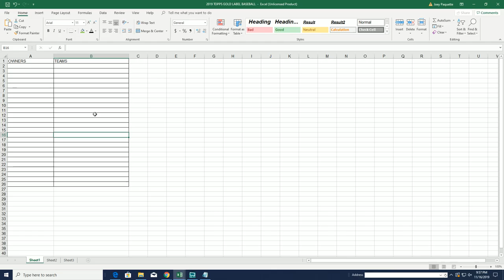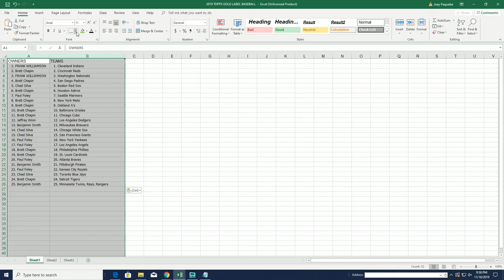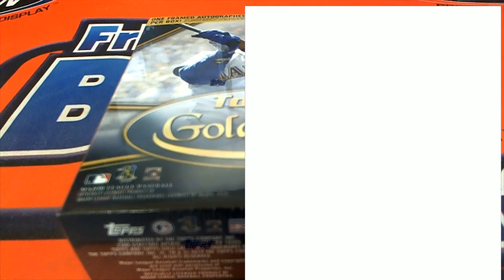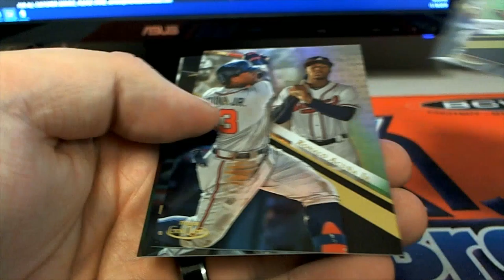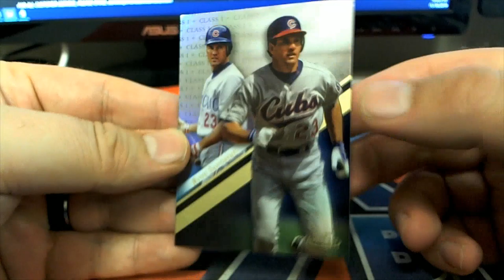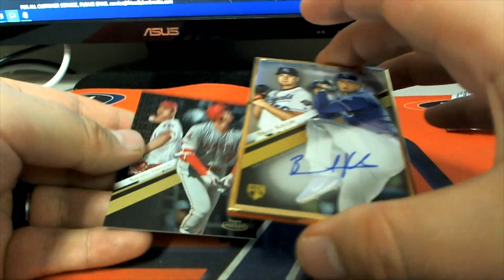2019 Topps Gold Label Baseball ID 19GOLDLABELBB101